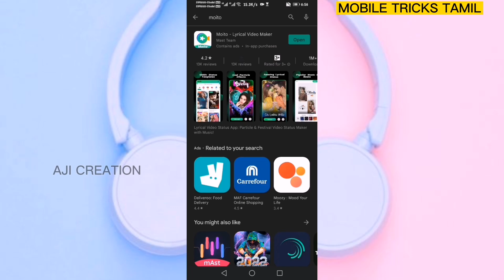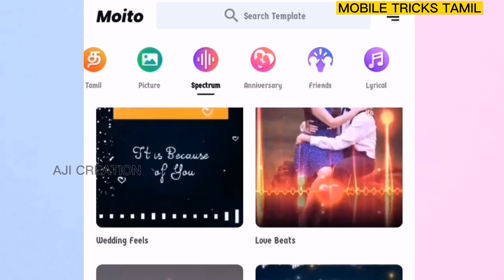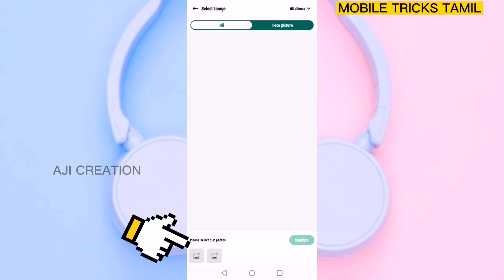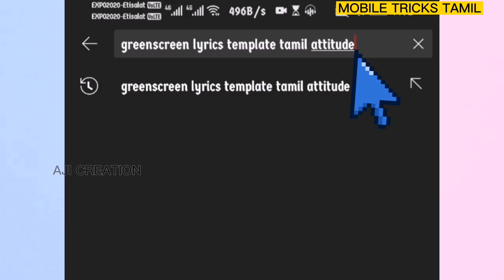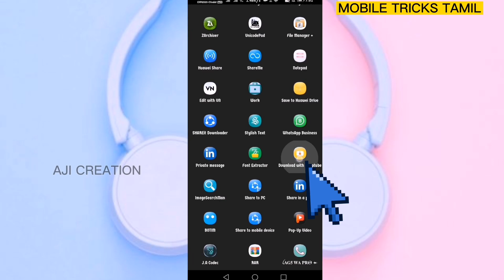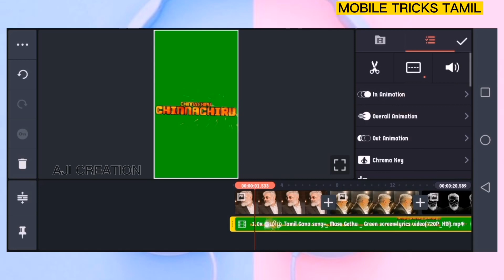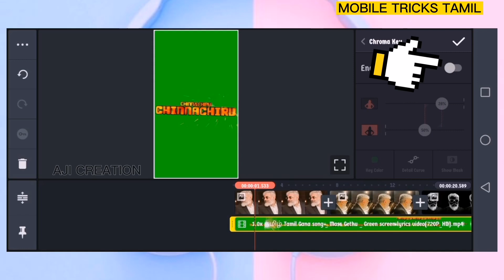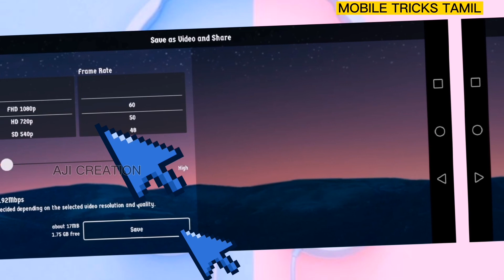How To Make❤️Lyrics Video in Tamil [😍Shortcut Method ]- Bʏ 〠𝐀𝐣𝐢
@Mobile Tricks Tamil

👇 DOWNLOAD LINK 🎯

➡️ 1St Comment❤️😊